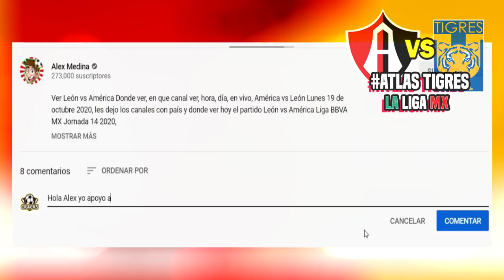🔴EN VIVO: ATLAS 2-0 TIGRES 📺 IZZI | donde ver atlas vs tigres, tigres vs atlas Resumen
ver Atlas2-0 Tigres resumen, resumen Donde ver Atlas vs Tigres, en que canal ver, hora, día, en vivo, Atlas vs Tigres Sábado 23 de enero 2021, les dejo los canales con país y donde ver hoy el partido Atlas vs Tigres en vivo Liga MX, Atlas vs Tigres, memes previas al partido, Atlas vs Tigres en vivo, memes Atlas vs Tigres en vivo.